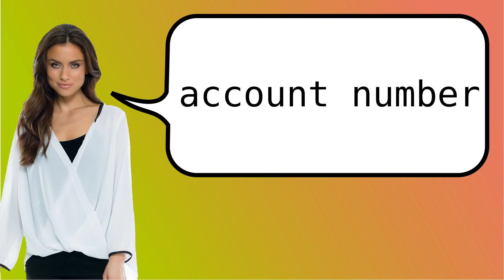Como dizer 'número da conta' em ingles?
Como dizer número da conta em Ingles? Como se pronuncia account number? How to pronounce account number?